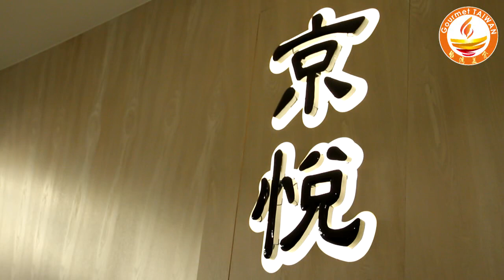59京悅港式飲茶